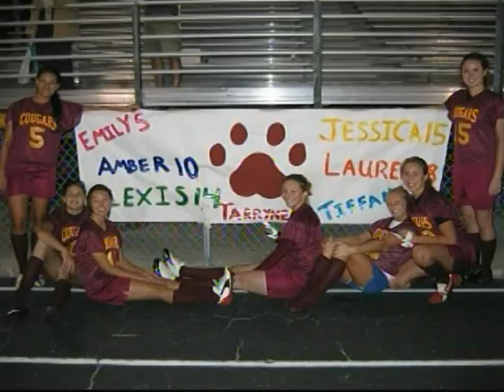Countryside High School Flag Football 2007 Team Video Part 1 of 3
Pierce Brunson was the coach of the Countryside Cougars.  Former high school teacher that left teaching to form a photography company. While at Countryside High in Clearwater, FL he led a great group of girls to the school's only Flag Football District Title in 2006.

Follow on @piercebrunson on IG.